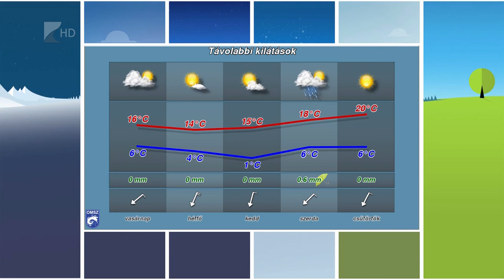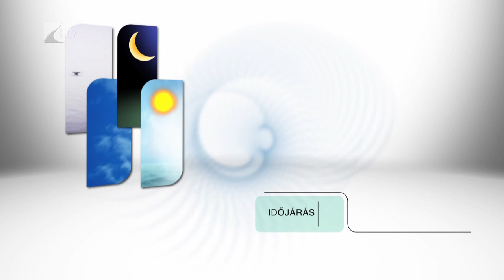Híradó 2019.04.12. - Kölcsey Tv